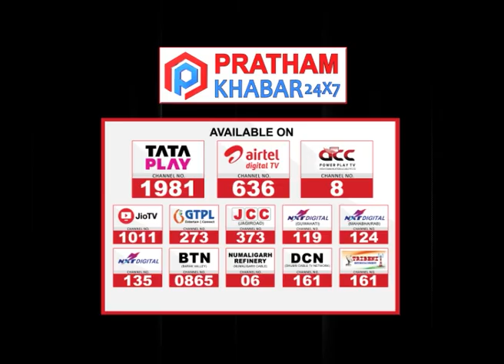লৰেন্স বিষ্ণোইৰ ভয়ত কিয় কঁপি থাকে চেলিব্ৰিটি-ৰাজনীতিক?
🟥 মহাৰাষ্ট্ৰৰ এনচিপি নেতা বাবা ছিদ্দিকীৰ হত্যাকাণ্ডৰ দায়িত্ব স্বীকাৰ কৰিছে লৰেন্স বিষ্ণোই গেঙে। কোন এই লৰেন্স বিষ্ণোই? লৰেন্স বিষ্ণোইৰ ভয়ত কিয় কঁপি থাকে চেলিব্ৰিটি-ৰাজনীতিক?